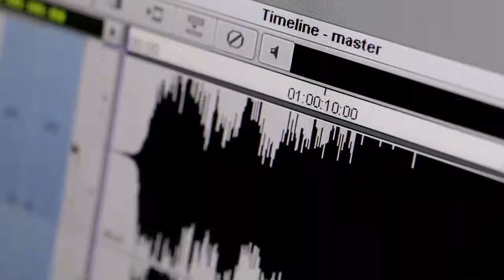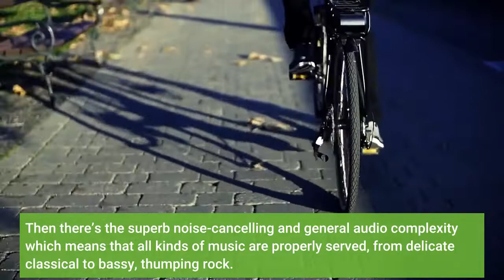Best Earbuds AirPods Pro Sony WF 1000 XM4 & Bose QuietComfort Earbuds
It’s an all-things-Apple guide to what’s going on with the world’s most fascinating company. Each weekend, I’ll be publishing just one item from a previous newsletter. AppleUnboxed has much more stuff, including exclusive interviews, reviews before you can read them anywhere else (no, I mean anywhere—and the review below is an example of that), long-read features, comparison pieces, news items and more. Oh, and all previous AppleUnboxed newsletters are available, for subscribers’ eyes only, here on Forbes. The article below is a chronicle of AirPods, which first appeared in this week’s newsletter, sent to subscribers on Wednesday, October 13. But first, an extra treat from an earlier newsletter, putting the three best true-wireless headphones head to head. Or should that be ear to ear? The true-wireless headphone market has become much more cutthroat since Apple revealed its first AirPods Here at the three best options right now. I don’t care for the overuse of the word iconic, but it’s kind of deserved for the gleaming white AirPods Pro. Choices of ear tips mean you can get the perfect fit (with a helpful musical test on the iPhone ensuring it’s working just right) for a start. Then there’s the superb noise-cancelling and general audio complexity which means that all kinds of music are properly served, from delicate classical to bassy, thumping rock. Transparency mode means you can, with one squeeze of the earbud’s stalk let the sound of the outside world in so you can hear someone speaking to you without removing the AirPods Pro. The there’s Spatial Audio, which offers an effective surround-sound feel and Dynamic Head Tracking (see below). Add in just-arrived features like Conversation Boost and AirPods Pro are very hard to beatBose’s latest in-ears come in three colors (that’s two more than AirPods Pro) and look fantastic. Much more importantly, they sound great. Bose has been working on noise-cancelling for a very long time and here it is very detailed, with 10 settings to offer real granular control, which the other headphones here don’t match. You can adjust the level both on the smartphone app or set three favorite levels which will work on the earbuds themselves. Take one bud out of your ear and these headphones also cut noise-cancelling to the earbud that remains in the other ear. Stunning. Although they lack some of the brilliant features of the AirPods Pro, the overall audio quality of the latest true-wireless earbuds from Sony is second-to-none. The fit is good, the buds are light and comfortable and the noise-cancelling is just astonishing. There’s decent bass, strong, clear mid-notes and wonderful vocals. Sony has always been great at headphones but these are the company’s best yet. It’s a close-run thing.